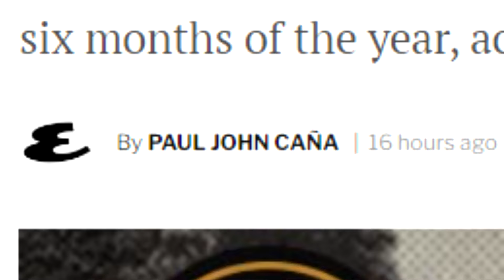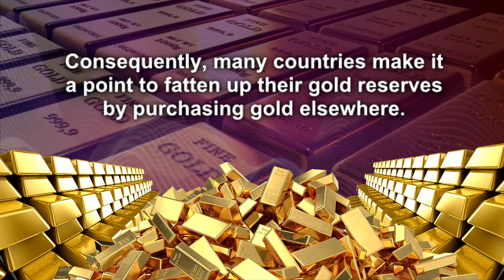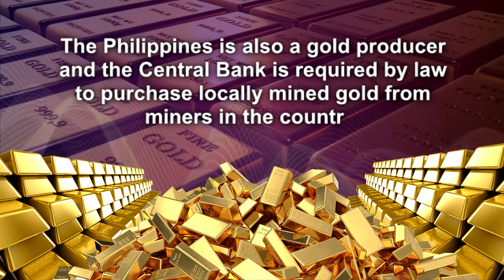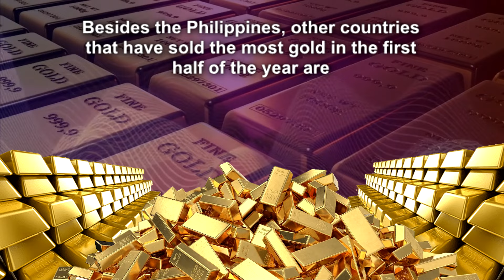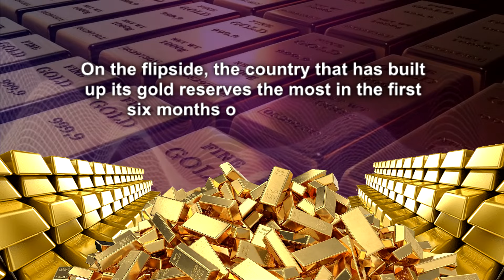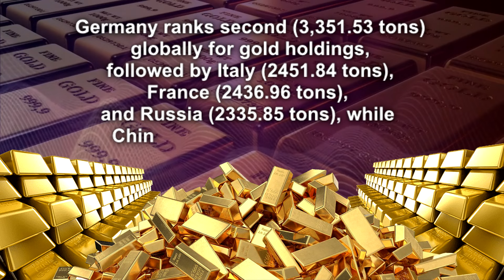Halos 25 Tons of GOLD ang BINENTA ng BSP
Bakit news blackout pa rin ang Halos 25 Tons of GOLD na BINENTA ng BSP so meaning tinatago nila ang issue na to sa publiko para tiba tiba nanaman ang mananakaw ng mga Pulpolitiko.